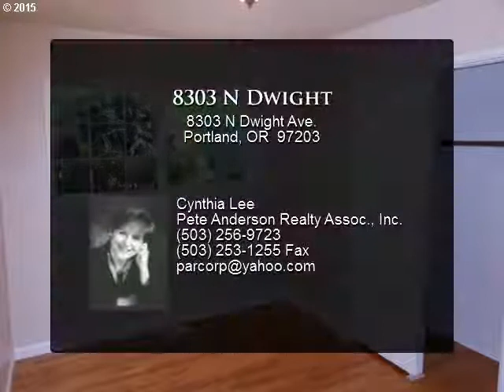8303 N Dwight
8303 N Dwight Ave.

Located in popular north Portland between University Park and Columbia Park. This home has wood floors, fresh paint, modern bath, living room, dinning area, plus separate laundry room. Carport for off street parking. Enjoy the amenities of the area. First Look-Owner occupied offers first 20 days.

Presented By:
Cynthia Lee, Pete Anderson Realty Assoc., Inc.